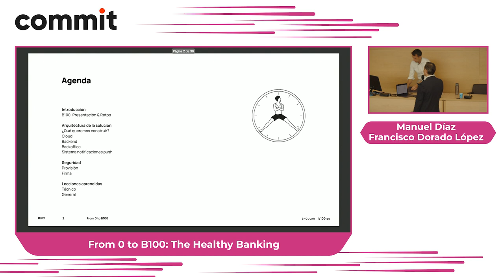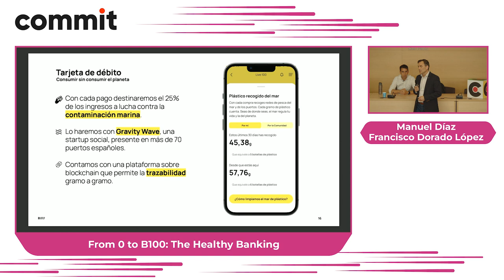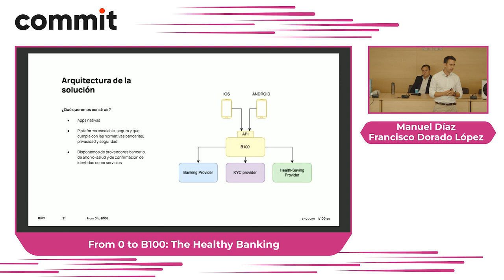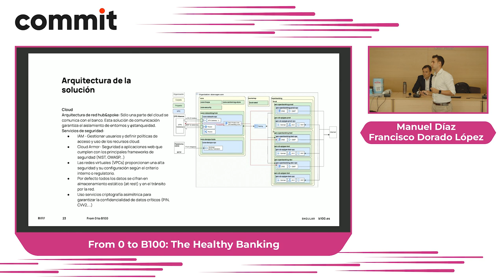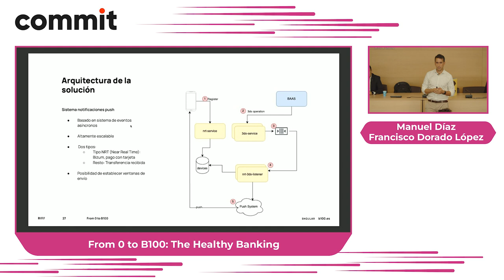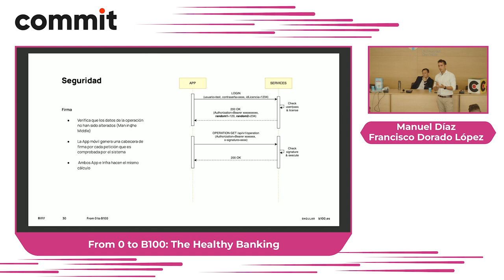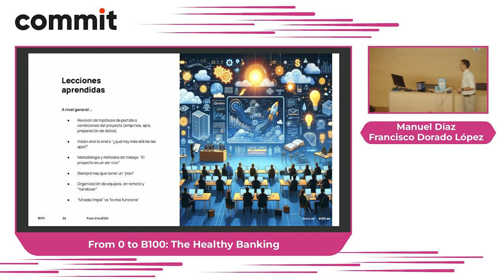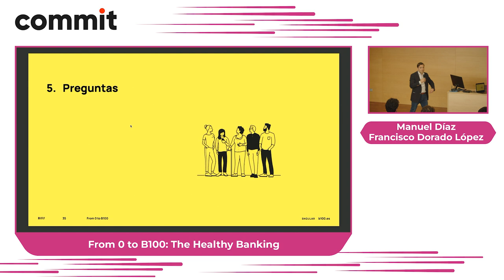From 0 to B100 The Healthy Banking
Francisco Dorado López y Manuel Díaz: From 0 to B100 The Healthy Banking.

¿Quieres saber cómo hemos construido un neobanco desde cero y cuales son los principales retos a los que nos hemos enfrentado?

En esta charla vamos a explorar cómo la creación de un neobanco no es un esfuerzo individual, sino un trabajo conjunto de equipos multidisciplinares. Desde los arquitectos hasta los expertos en seguridad, todos contribuyeron a dar forma a este proyecto. Analizaremos cómo hemos alineado a estos equipos, superando desafíos y gestionando riesgos en la innovación desde cero.

Desde la elección de lenguajes, frameworks y modelos de programación hasta la selección de bases de datos, desglosamos las decisiones técnicas clave detrás de la arquitectura. ¿Por qué elegimos ciertas tecnologías? ¿Cómo abordamos la escalabilidad y la seguridad?

En el competitivo mundo bancario, la seguridad y el cumplimiento normativo son cruciales. Mostraremos algunas de las soluciones técnicas que hemos implementado para garantizar que este neobanco cumpla con las regulaciones bancarias y proteja los datos de nuestros clientes en términos de cumplimiento normativo y seguridad.